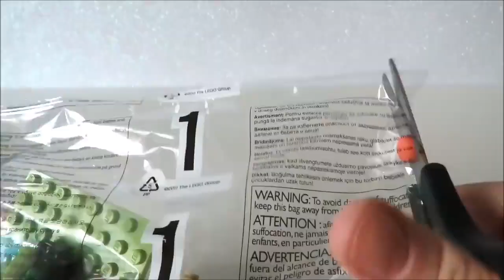Toy Ice Cream Truck Lego Friends Frozen Elsa Anna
Unboxing Lego Ice Cream truck playset, and Elsa and Anna come to buy ice cream.